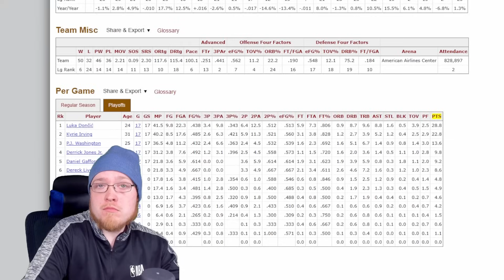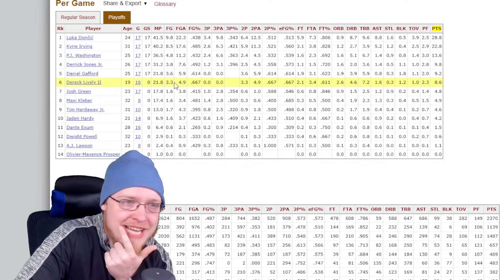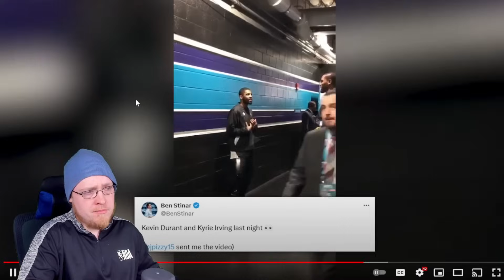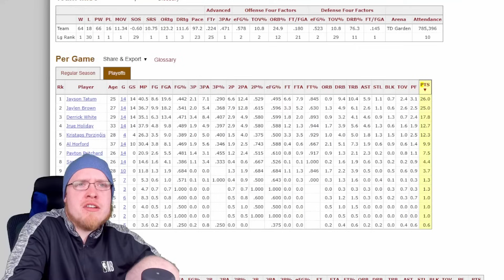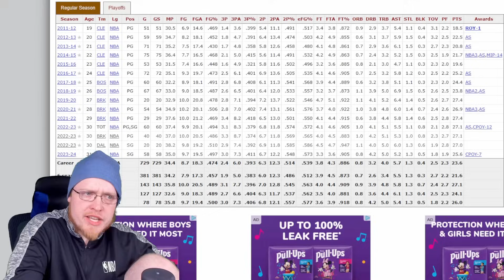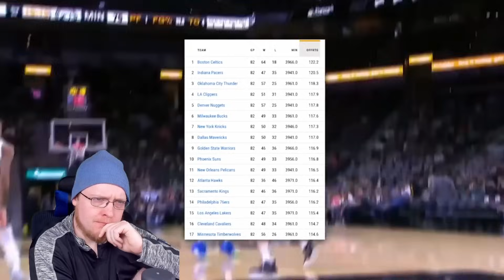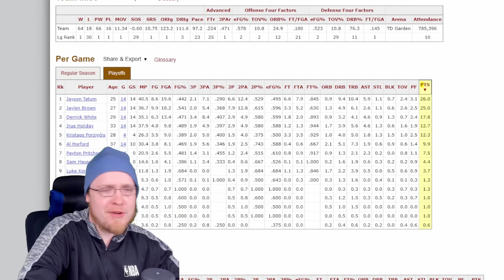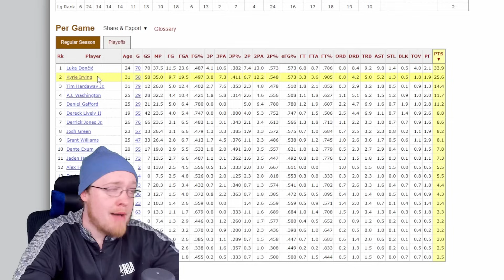2024 NBA FINALS PREDICTIONS! | KrispyFlakes Reacts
The 2024 NBA Finals match up is locked in with the Dallas Mavericks vs the Boston Celtics! Whose taking home the trophy (probably no one will actually take it "home", it probably gets locked behind a big STUPID glass case to keep grubby little finger prints all over it. Well idk, maybe they do like a time share thing where each player gets it for a week? I remember one time we did that in 1st grade with a hamster, unfortunately, the hamster never made it back to class after my week. I could see a guy like Sam Hauser or even Josh Green trying to carry it to the bathroom and slipping or perhaps STEPPING on a Lego piece and dropping it.